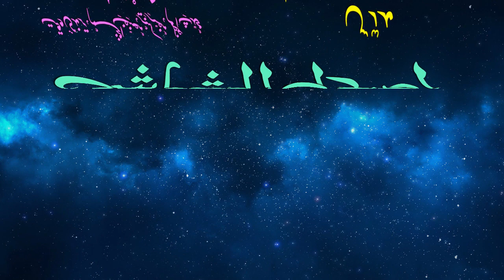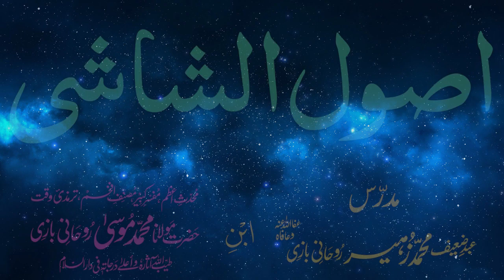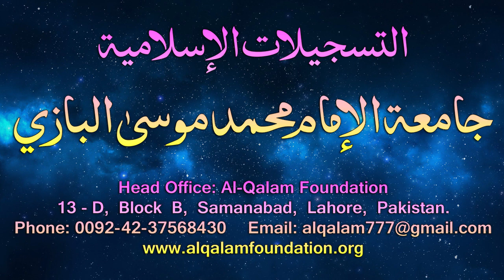Usul-e-Shashi Dars - 65 - page - 048 - by Maulana Muhammad Zuhair Albazi - 12/04/2006